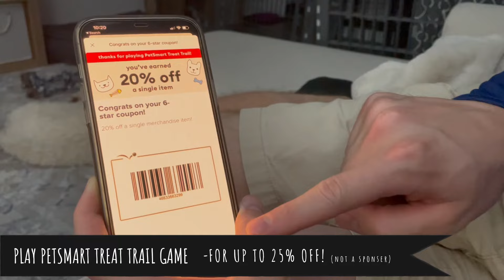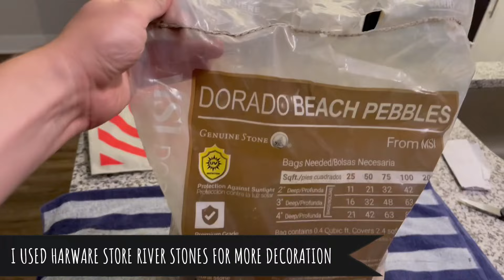125 Gallon Turtle Tank Setup - No Sand - FOREVER HOME SIZE!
LLYT here, in this video I assemble a 125 gallon aquarium fortwo of my slider turtles. I opted out of sand for this build to see how tile would look. Let me know what you thin!

AS ALWAYS DON"T FORGET TO CHECK YOUR TEMPS, LAMP HEIGHTS, EXCAPE ROUTES AND WATER QUALITY!

Checkout the links below to see the products I use in my setup. Thank you in advance ;)

Basking Platform – TB4500 (sold on the LLYT Etsy Store, sells out quickly!)

Filters:
Fluval FX6
SunSun 704B

Lights:
Lamp Fixture
Basking Bulb (Mrecury Vapor 100 Watt)
Hidden Underwater LED Light Strip
LED hood light - comes with Top Fin 125 gallon tank

Water Heater -

Bubbles:
Air Pump
Tubing & Check Valve

Substrate/Decorations:
Floating Log
Root - Petsmart
Stones - River Stones at the Hardware Store
Stones - Pet Version (need at least 40 pounds)
Tiles - 16x16 Ceramic Tile at the Hardware Store

Tools:
Glue Gun
Tile Cutter
Caulk Gun

Food:
Turtle Food
Turtle Snack - Cuttlebone

Utility:
Timed Power Strip
Water Conditioner
Solarmeter 6.5R